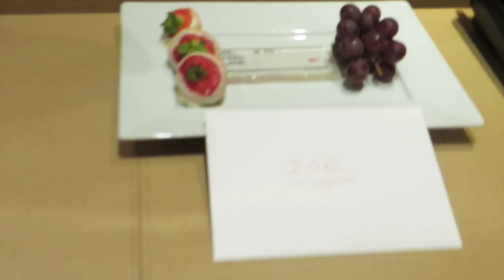FOUR SEASONS LONDON - PARK LANE- AMAZING!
The FOUR SEASONS LONDON - PARK LANE- AMAZING! I LOVE this hotel SO SO MUCH...have a look at our fun surprisesT